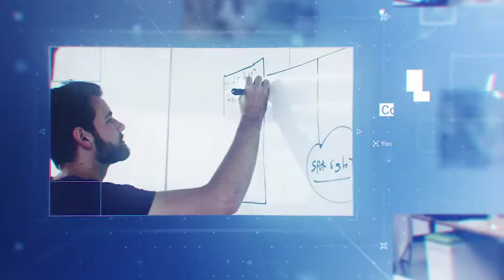Clean Blue Corporate Slideshow